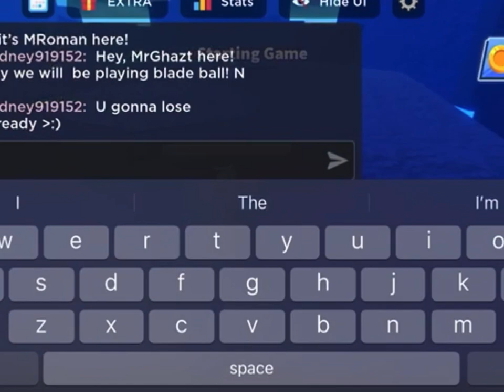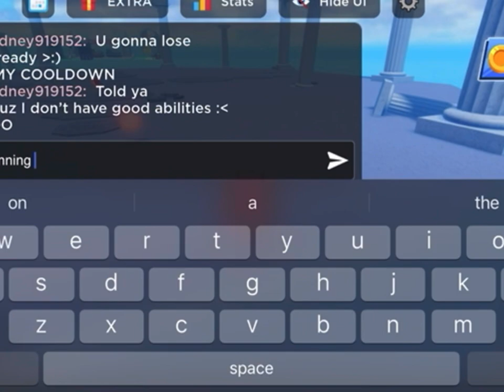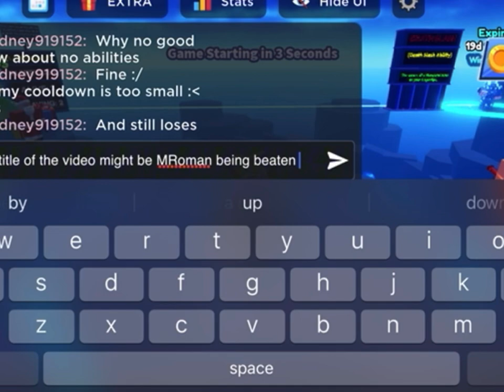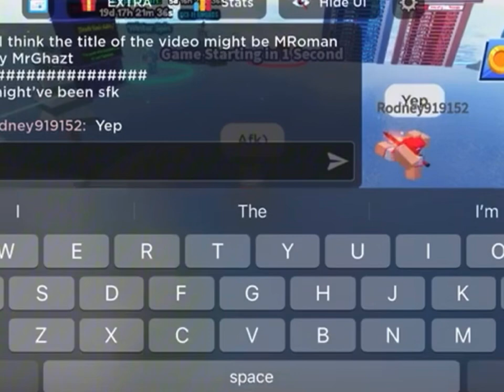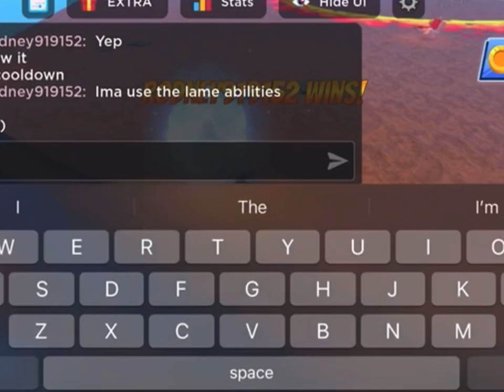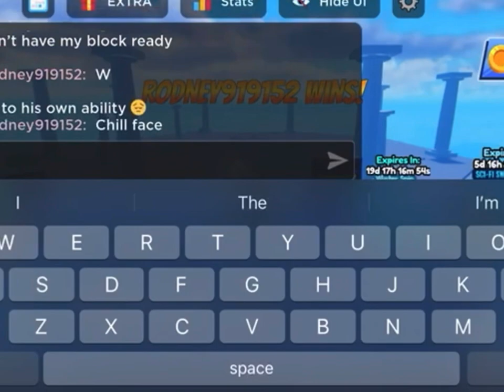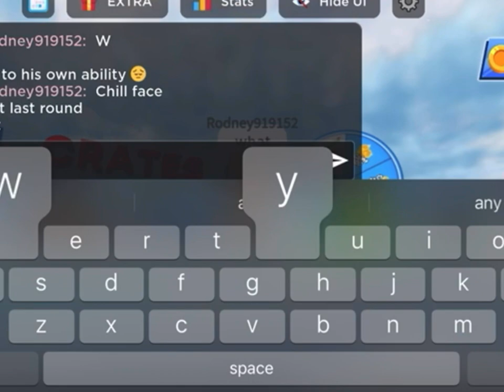Playing Blade Ball